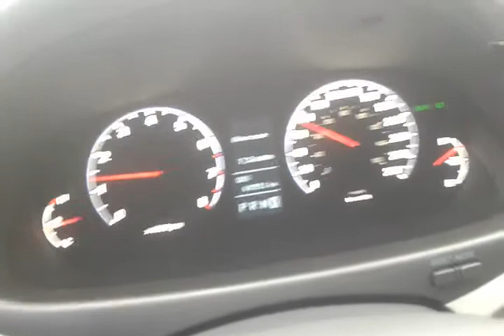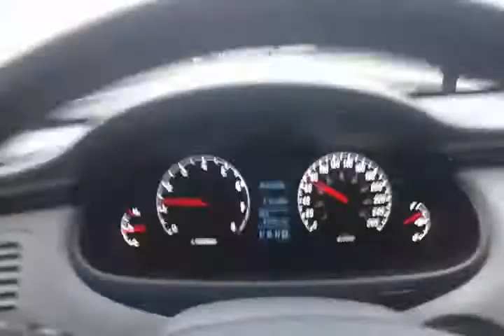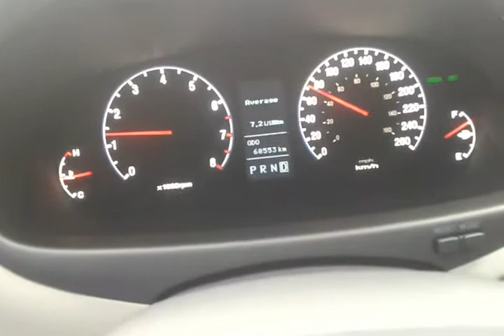Azera 2011 fazendo 13,8km/l na RODOVIA - gasolina comum (E27)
RS-240 / BR-116 / BR-448 / BR-290